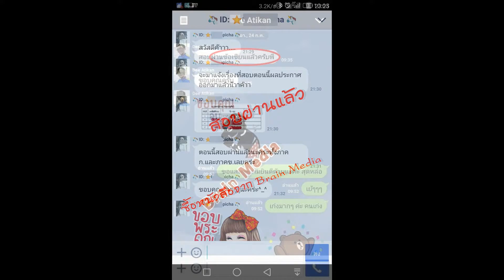Loadแนวข้อสอบ ครูผู้ช่วย เอกเทคโนโลยีทางการศึกษา สำนักงานคณะกรรมการการศึกษาขั้นพื้นฐาน (สพฐ.)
ภาค ก
- แนวข้อสอบสื่อนวัตกรรมและเทคโนโลยีทางการศึกษา
- แนวข้อสอบการวัดและประเมินผลการศึกษา
ภาค ข
- การจัดการศึกษาตาม พระราชบัญญัตการศึกษาแห่งชาติ
- ความหมายของนวัตกรรม และเทคโนโลยีทางการศึกษา
- พรบ.การศึกษาแห่งชาติหมวดที่ 9 เทคโนโลยีเพื่อการศึกษา
- เทคโนโลยีทางการศึกษา
- แนวข้อสอบวิชาเทคโนโลยีทางการศึกษา
- แนวข้อสอบกฎหมายปฎิรูปการศึกษา